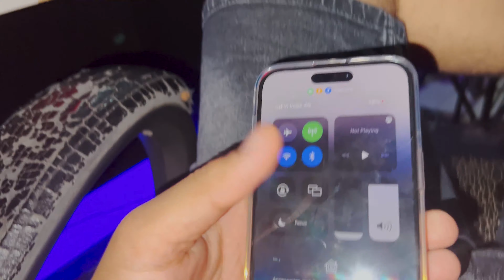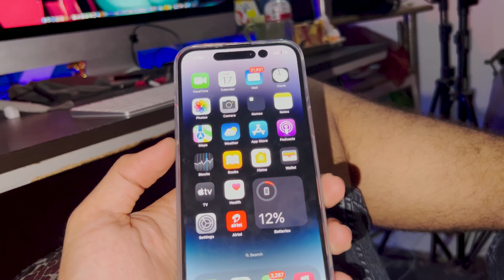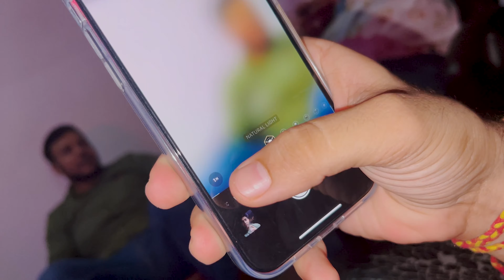Tut ne ke baad bhi Kya scene kar diya 🫣 F#ck 🤦🏻‍♂️ || Hunny sharma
Kaisa laga batana